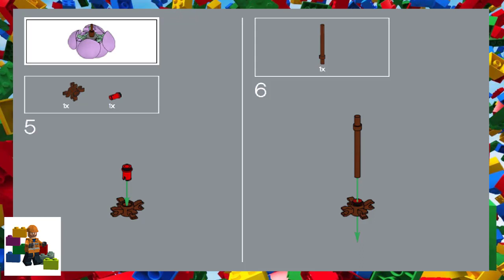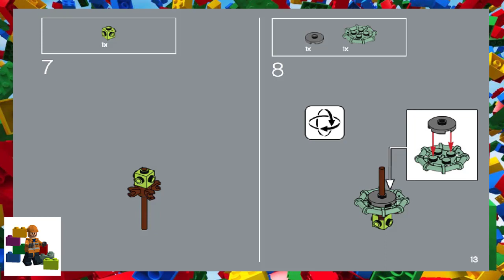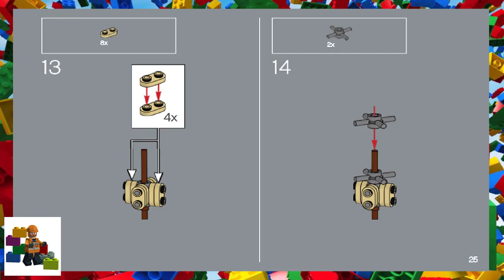LEGO instructions - Creator Expert - 10309 - Succulents (Book 2)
How to build the 2022 Lego Set 10309 - Succulents